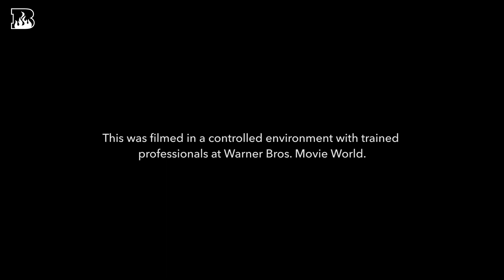Chris Lynn rides in the Brisbane Heat Stunt Car!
SKRRT SKRRT! Our good friends at Movie World are open again!